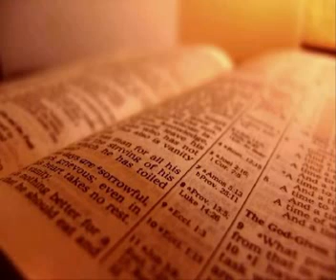19 - YAWUT YA - Wolof Audio Bible -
Acts with subtitles:(From Chapter 1 to 7):
Languages:
Gospel of Matthew with subtitles (More than 1000 languages!):
Languages: